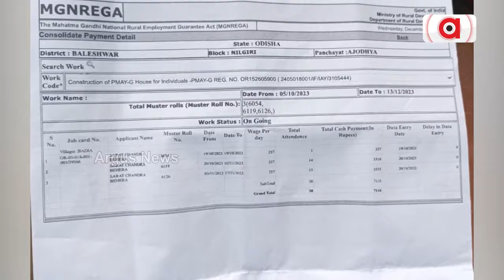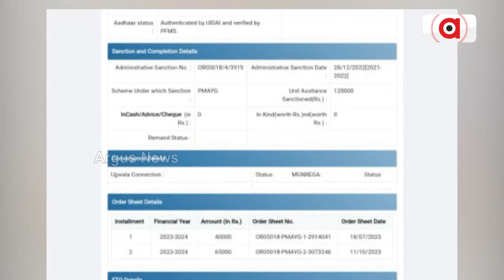ଫଲ୍ସ ବିଲ କରି ନେଇଗଲେ ଆବାସ ଟଙ୍କା ! || Abas Yojna || Corruption || Argus News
ପୁଣି ସାମ୍ନାକୁ ଆସିଲା ନୀଳଗିରି ବ୍ଲକରେ ଆବାସ ଦୁର୍ନୀତିର୍ ବଡ଼ ଚଞ୍ଚକତା। ନୀଳଗିରି ବ୍ଲକ କର୍ମଚାରୀ ତଥା ମହିଳା ଜି.ଆର.ଏସ ଙ୍କ ବଡ଼ କେଲେଙ୍କାରୀ।